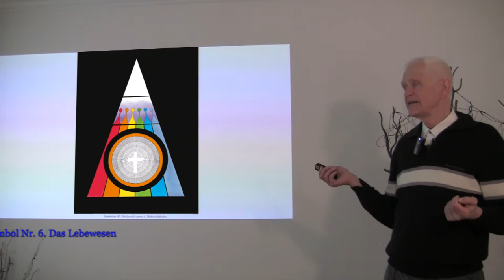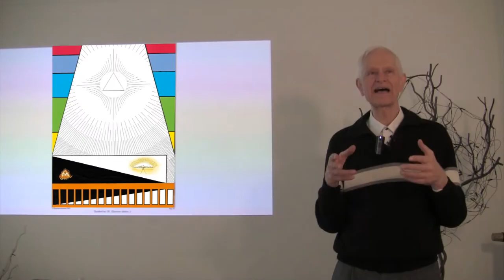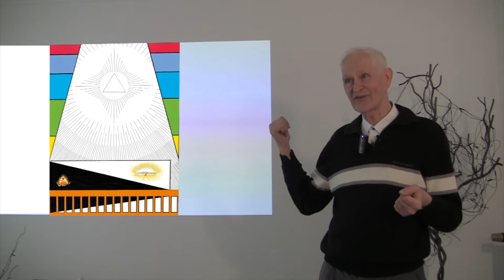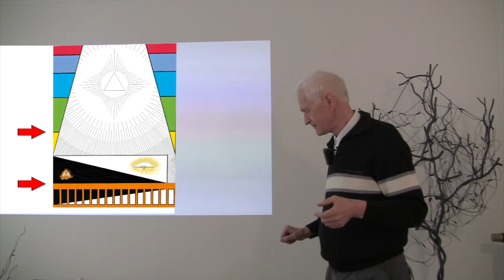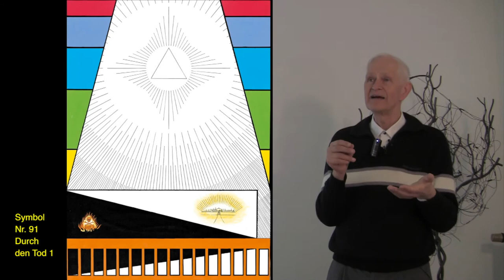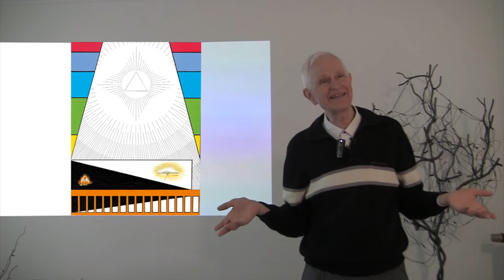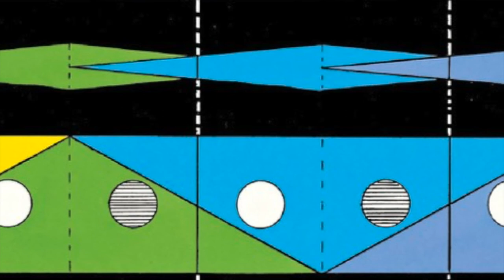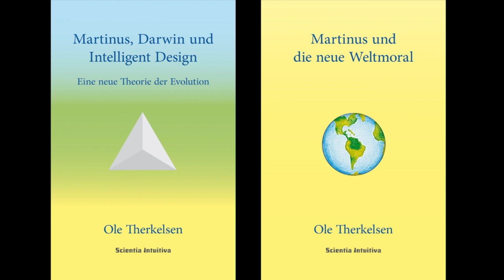de18. Die Reise durch das Todesreich. Martinus-Symbole Nr. 90-92 in DEW6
Vortrag von Ole Therkelsen: "Die Reise durch das Todesreich. Martinus-Symbole Nr. 90-92, Das ewige Weltbild, band 6.
Den 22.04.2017. Albert Schweizer Haus, Beethovenallee 16, Bad Godesberg, 53173 Bonn

Ole Therkelsen (geboren 1948) spricht und schreibt von seinem Werdegang als ausgebildeter Chemiker und Biologe aus, wie auch auf der Basis seines lebenslangen Engagements für die Martinus Kosmologie. Seit 1980 hat er in fünfzehn Ländern in sechs unterschiedlichen Sprachen über 2000 Vorträge über die Kosmologie gehalten. gehört werden.